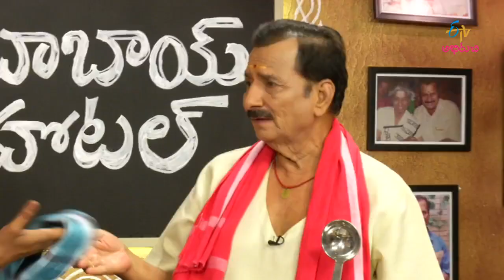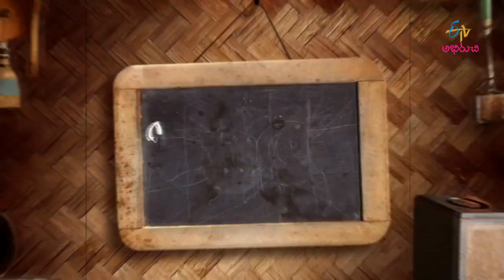Atukula upma | Babai Hotel | 28th August 2017 | Full Episode | ETV Abhiruchi